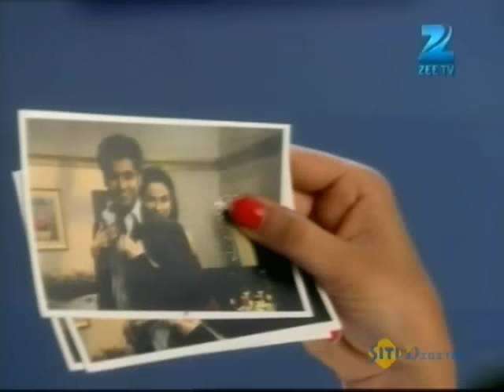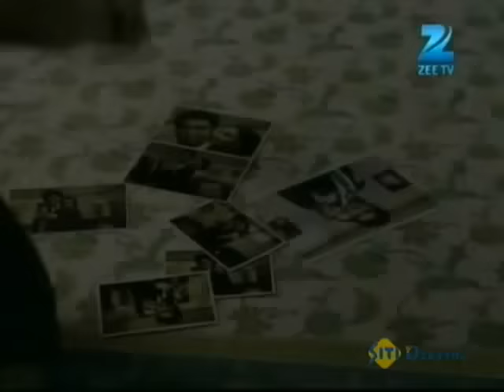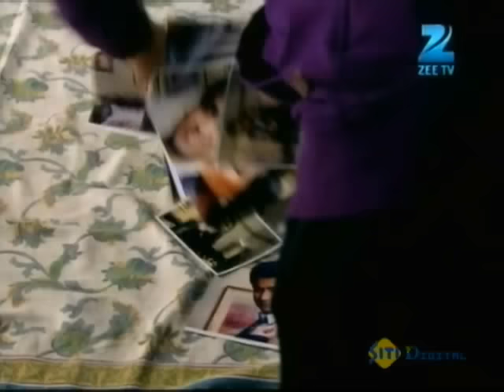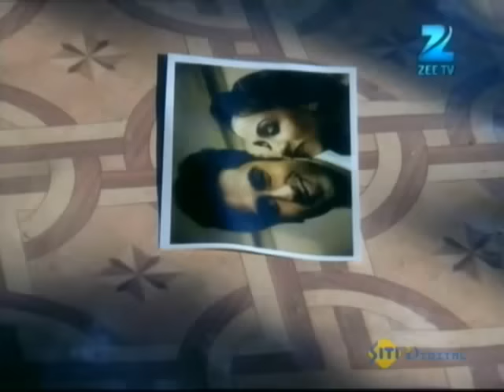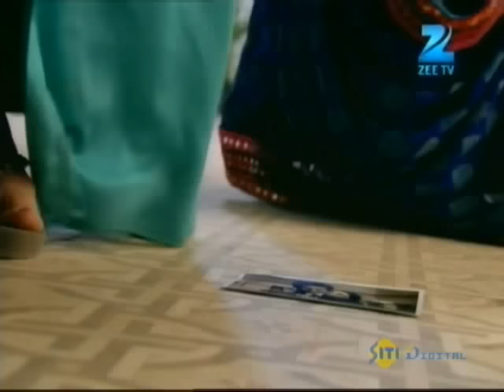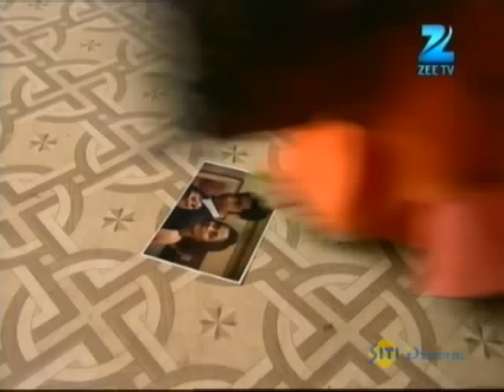Mayank क्यों नहीं कर पाया Charu को expose? | Sapane Suhaane Ladakpan Ke|Episode 443|Zee TV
. Gunjan is upset with Mayank's rude behaviour, and Rachna tries to calm her. However, Vikram overhears them talking about Mayank's first wife, but Gunjan ensures that Vikram does not learn the truth about Charu. Further, an agitated Mayank decides to expose Charu, but Charu threatens him. However, Gunjan comes to the rooftop and Charu deftly hides a stray photograph. Later, Gunjan assures Shail that she would help prepare for Vikram and Charu's wedding.